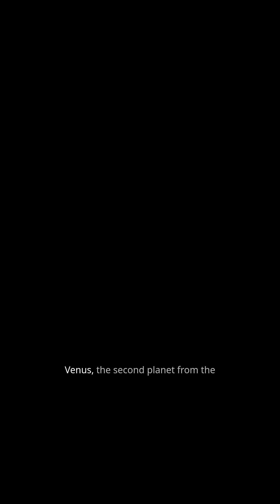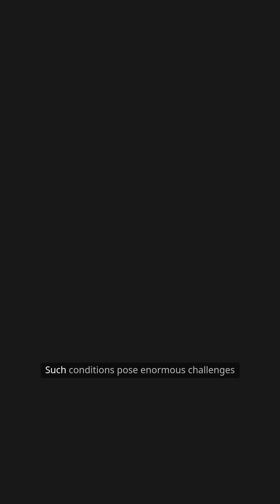Venus – the planet hotter than the Sun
Venus, the second planet from the Sun, is often called Earth’s twin due to its similar size and mass. But when it comes to climate, Venus is anything but familiar. In fact, it boasts the hottest surface temperatures of any planet in our solar system—reaching a staggering 465 degrees Celsius, hot enough to melt lead. This heat is not a fleeting phenomenon; it remains constant across every region, day or night. The reason lies in Venus’s incredibly dense atmosphere, made up of about 96.5% carbon dioxide. This thick layer traps heat through a powerful greenhouse effect, creating a world where temperatures rarely fluctuate and the surface remains perpetually scorched.